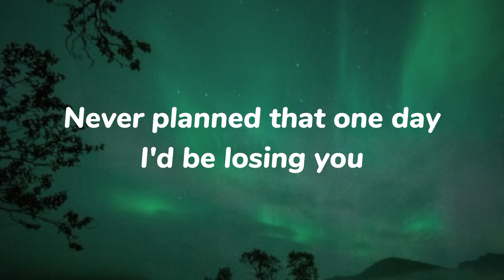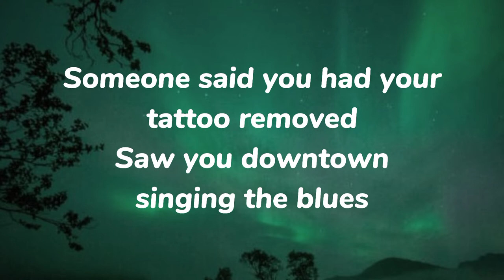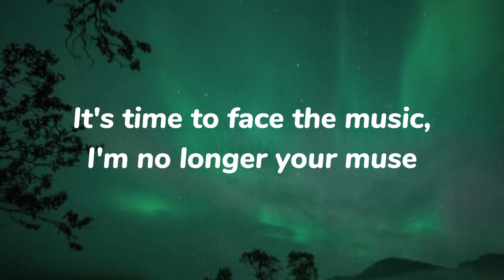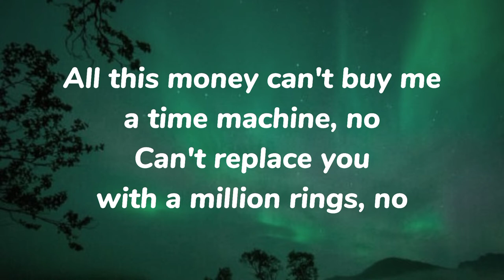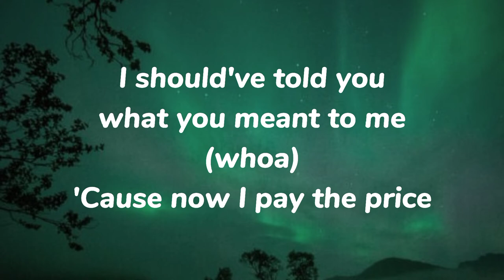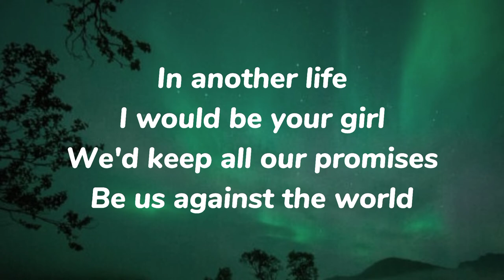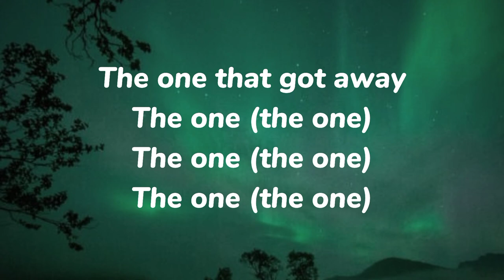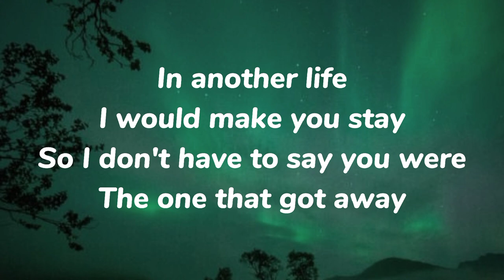The One That Got Away - Katy Perry (Lyrics)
Song: The One That Got Away
By: Katy Perry
Songwriters: Katy Perry / Lukasz Gottwald / Max Martin

Lyrics: Musixmatch

Photo: Pinterest

Edited by: LaxLyrics